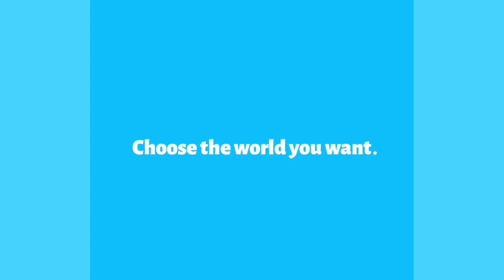Choose the world you want. Choose Fairtrade. Animation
Nearly 2 million farmers, over 2,000 businesses and countless shoppers worldwide are all making trade more equitable by choosing Fairtrade. We think this is INCREDIBLE.

To celebrate everyone involved in this global effort, we are giving away 5 of these prize packs per week – 20 total throughout the month of October (aka Fair Trade Month)!